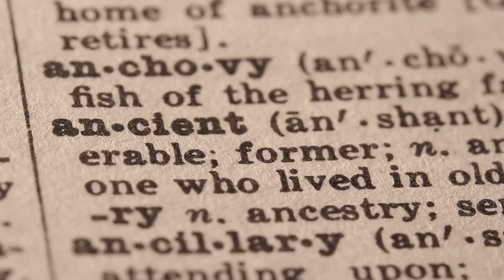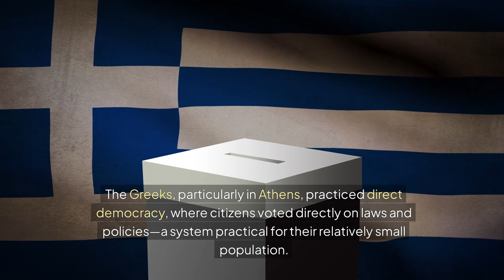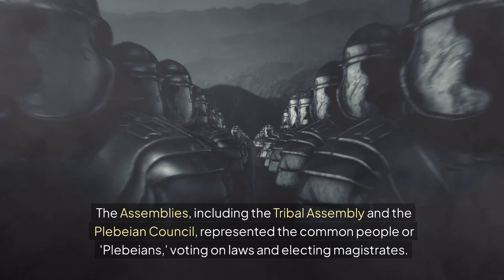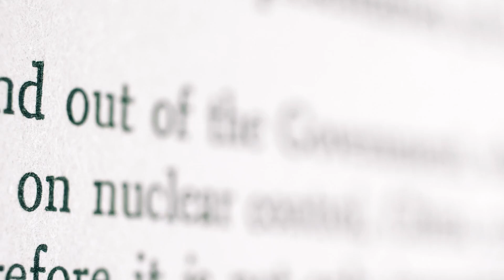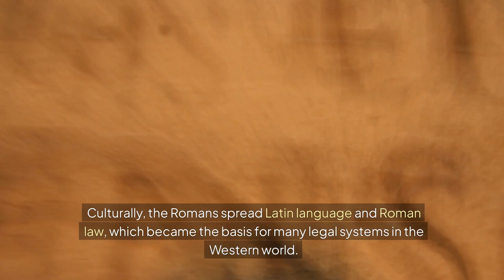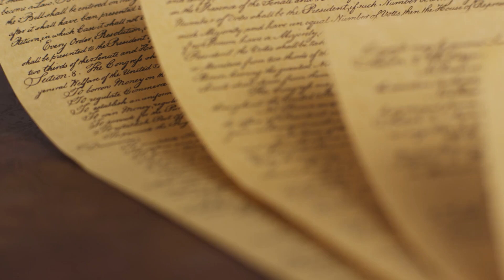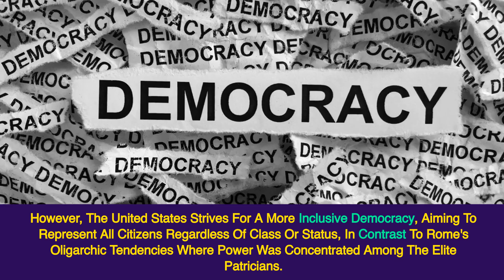From Republic to Empire The Rise and Fall of the Roman Republic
This video was created for a High School World History course at TVAH and covers important events and concepts regarding the rise of Rome as a monarchy and as a republic then introduces reasons Rome became an Empire.